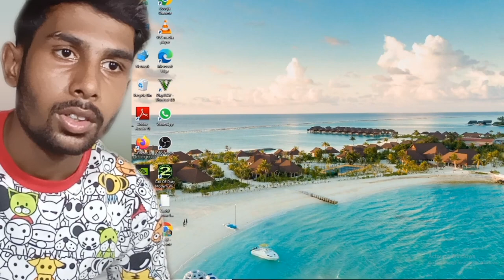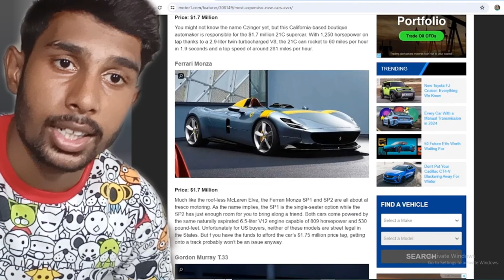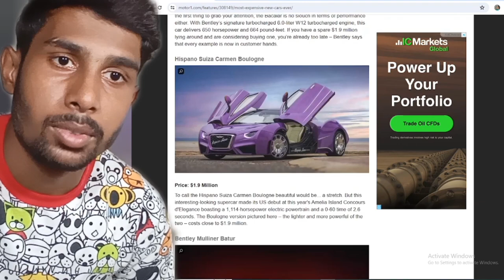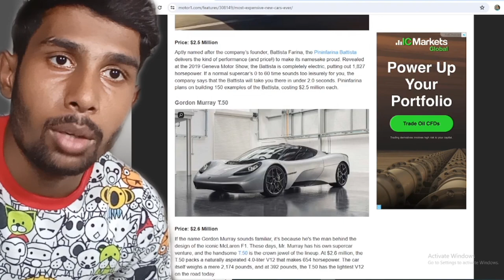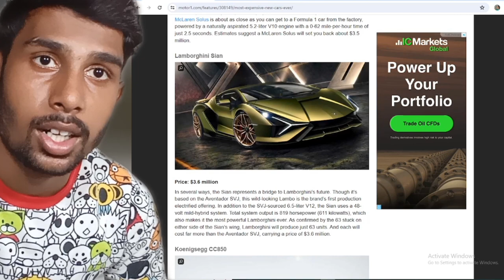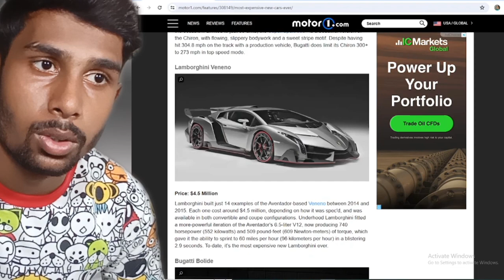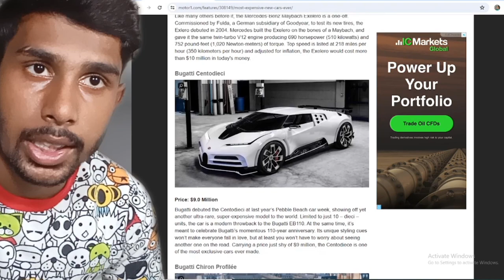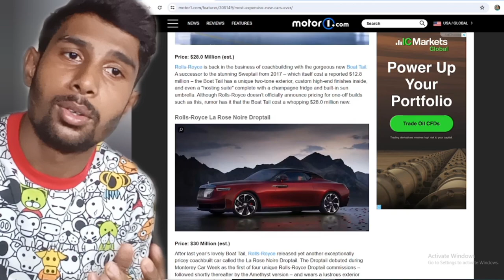1.5 Million VS 30 Million dollar's cars Collection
Most expensive cars in the world  , world wide expensive cars , luxurious cars in the world